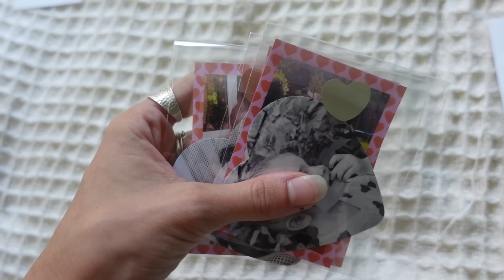VLOG #372 ♡ Toute retournée 😢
Si tu as suivi les dernières nouvelles tu sais donc que nous venons d'acheter notre nouvelle maison ! Il faut donc la repenser pour la mettre à notre goût ! On s'attaque aux plans, aux travaux et à la décoration ensemble !
Et pour notre plus grand bonheur, Olivia a pointé le bout de son nez le 26 août 2022 :)
Léo est donc devenu un grand frère (formidable) !
Je t'emmène avec moi dans ces nouvelles aventures ... !

Ma sélection AMAZON

Lulu ♡